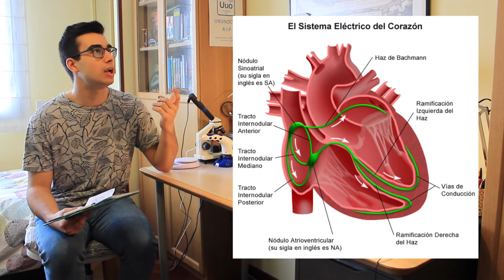EXPERIMENTOS DE BIOLOGÍA: Cómo diseccionar un corazón 💔 - fisiología del corazón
En este nuevo vídeo de ununoctianos nos convertiremos en cirujanos cardiólogos por un día y realizaremos una operación a corazón abierto (diseccionaremos un corazón de cerdo y identificaremos sus partes). Aparte de realizar la disección, también explicaremos cómo funciona el corazón, qué controla el latido del corazón, y qué recorrido realiza la sangre por todo el cuerpo.
La ciencia es divertida, y los futuros científicos desarrollamos nuestra pasión con una corta edad, es muy importante cultivarla, de esa manera, tu, que estás viendo mi vídeo, podrías ser el próximo Albert Einstein.